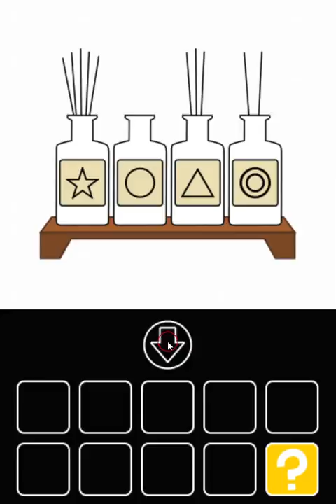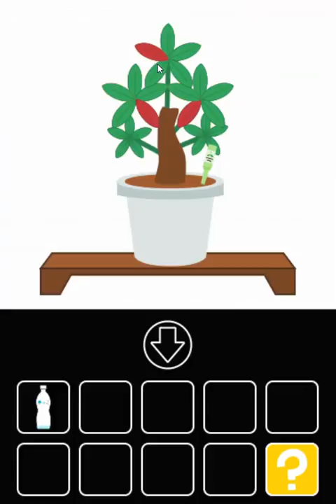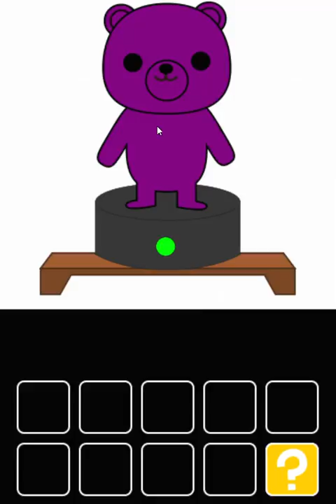[Detarame Factory] Messy Room 5 Walkthrough